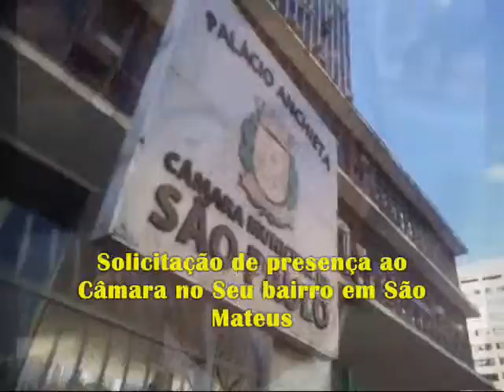Projeto Rua a rua 125 15 camara no seu bairro em são mateus Adilson Amadeu